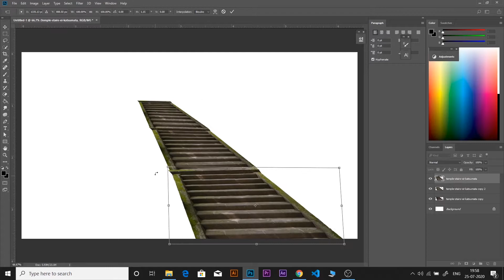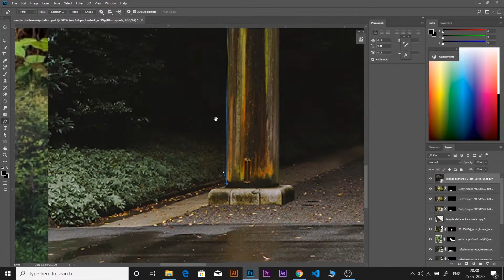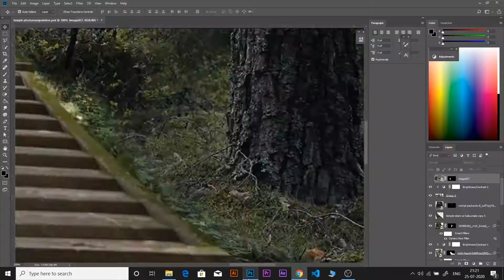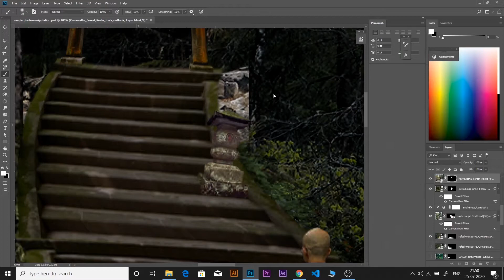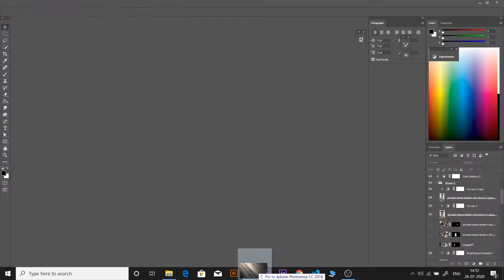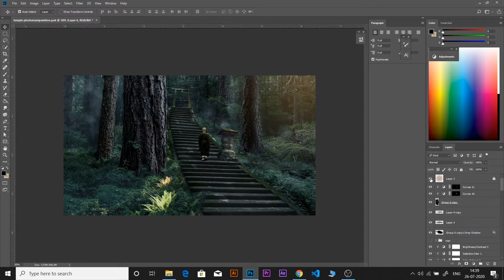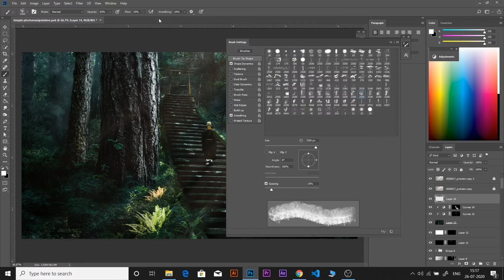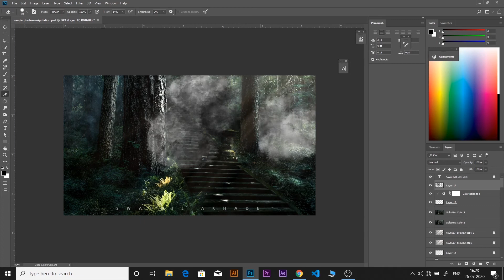temple photomanipulation in adobe photoshop cc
🔴this tutorial was made using windows OS, so for mac users simply alter ctrl with CMD, and Alt with Opt key.

I hope you like it. (´ε`)

🔷Software using :
Obs studio